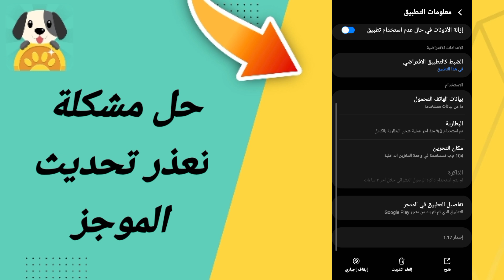حل مشكلة تعذر تحديث الموجز في تطبيق ربح المال Lovely Pet